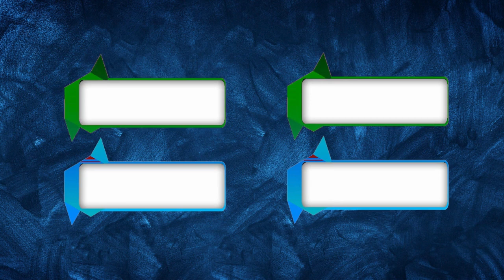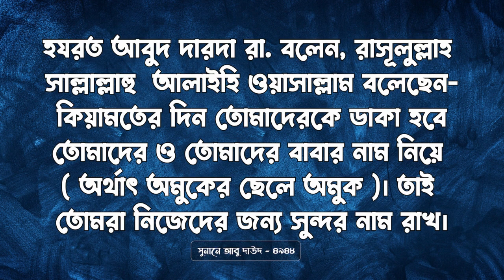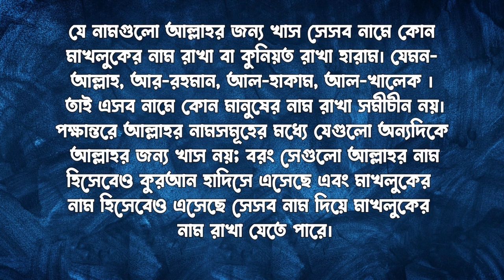লাবীবা নামের অর্থ কি || Labiba Name Meaning || Labiba Namer Ortho Ki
Name Trends
Name Generator
Naming Your Baby
Name Significance
Famous Names
Baby Naming Tips
Unisex Names
Surnames
Rare Names

cocomelon toys
colic
wooden cot
water wipes
breastfeeding
breastfeeding mother
baby swaddle
playpen
diaper bag
onesie
baby clothes
baby wash
baby formula
bibs
baby bibs